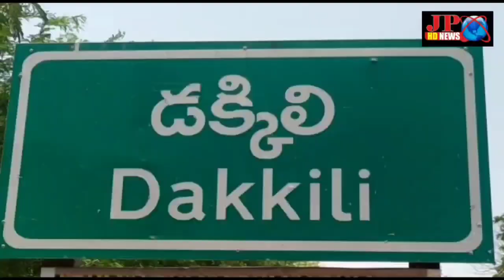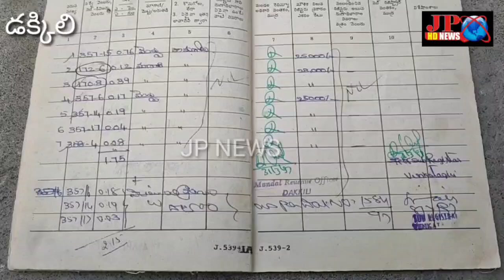భూములు ఆక్రమిస్తే క్రిమినల్ కేసులు MRO రమేష్ బాబు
తిరుపతి జిల్లా డక్కలి మండలం డక్కిలి పంచాయతీ పరిధిలో మండల రెవెన్యూ అధికారి రమేష్ బాబు గురువారం పత్రిక సమావేశం నిర్వహించారు. ఈ సందర్భంగా తహసిల్దార్ రమేష్ బాబు మాట్లాడుతూ డక్కిలి మండల పరిదిలో ఉన్న  గ్రామాలకు భూ సమస్యలపై రైతులకు పట్టాదారుని పాస్ పుస్తకాలు కొరకు ఎలాంటి ఆందోళన చెందనవసరం లేదని విలేజ్ రెవెన్యూ అధికారులు గాని క్షేత్రస్థాయి అధికారులు గాని ఇబ్బంది పెట్టడం ,  లంచం  అడిగినట్లతే  వెంటనే   నేరుగా తహసిల్దార్ ని కలిసి వారి సమస్యలను తెలియపరచవచ్చని తదుపరి  సమస్యలను పరిష్కరిస్తామని అదేవిధంగా మండల ప్రజలకు వారి భూ సమస్యలకు మండల రెవెన్యూ అధికారులు ఎల్లవేళలా అండగా ఉంటామని  వారి సమస్యలపై కచ్చితంగా న్యాయం జరుగుతుందని  మండల రెవెన్యూ అధికారి రమేష్ బాబు తెలియజేశారు.
అంతేకాదు  మీ భూమికి సంబందించిన  డాకుమెంట్స్  సరిగ్గా  ఉన్నట్లయితే  మీరు  ఎవరిని సంప్రదించవలసిన  అవసరంలేదని నేరుగా   తహసీల్ధార్  ఆఫీస్  నందు  మీ భూమికి సంబందించిన  పట్టాదారుని  పాసుపుస్తకం  పొందవచ్చునని  దీనికి  ఎ అధికారికైనా  రూపాయి కూడ లంచం యువ్వవలసిన అవసరం లేదని .. ఒకవేల ఎవరైనా  మిమ్మల్ని  డబ్బులు డిమాండ్  చేసినట్లయితే  వెంటనే తహసీల్ధార్ కు తెలియజేయాలని కోరారు.  ఇక  మండలంలో ప్రభుత్వ భూములను ఎవరైనా అక్రమనకు పాల్పడితే వారిపై కఠిన చర్యలు తప్పవని ప్రభుత్వ భూములను అడ్డగించిన వారి పై క్రిమినల్ కేసు నమోదు చేస్తామని అదే విధంగా అక్రమదారునికి ఎవరైతే జెసిపి ని  పంపిన ఓనర్  పై చట్టపరమైన  చర్యలు తీసుకుంటామని ఆ వాహనమును సీజ్ చేస్తామని డక్కిలి మండలం రెవెన్యూ అధికారి రమేష్ బాబు  తెలియజేశారు.